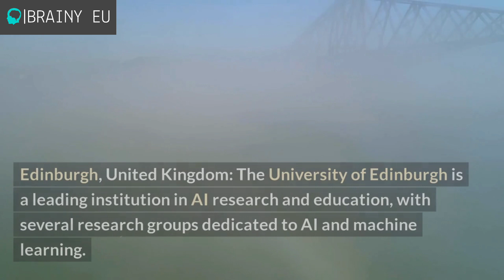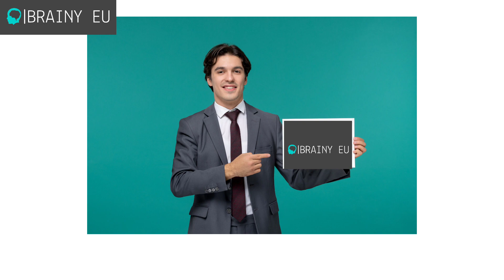Top 10 AI Universities in EUROPE || Artificial intelligence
Artificial Intelligence (AI) is an interdisciplinary field that focuses on developing intelligent machines that can perform tasks that would otherwise require human intelligence. AI is revolutionizing various industries such as healthcare, finance, transportation, and manufacturing. As the demand for AI experts increases, universities around the world are introducing AI-related courses and programs. In this video, we will discuss some of the top universities in Europe and the USA that offer AI-related courses and programs.

Europe:

ETH Zurich (Switzerland)
ETH Zurich is a Swiss university that specializes in science, technology, engineering, and mathematics. The university offers a Master's program in Robotics, Systems, and Control, which includes courses in AI, machine learning, and computer vision. The program is designed for students who are interested in developing intelligent systems that can perform complex tasks.

University College London (UK)
University College London (UCL) is a public research university in London, England. UCL offers a Master's program in Artificial Intelligence, which covers topics such as natural language processing, computer vision, and machine learning. The program is designed for students who want to pursue a career in AI research or development.

Technical University of Munich (Germany)
The Technical University of Munich (TUM) is a research university in Munich, Germany. TUM offers a Master's program in Robotics, Cognition, Intelligence, which includes courses in AI, machine learning, and robotics. The program is designed for students who want to work on cutting-edge research in the field of AI and robotics.

University of Amsterdam (Netherlands)
The University of Amsterdam (UvA) is a public research university in Amsterdam, Netherlands. UvA offers a Master's program in Artificial Intelligence, which covers topics such as machine learning, natural language processing, and robotics. The program is designed for students who want to pursue a career in AI research or development.

Ecole Normale Supérieure (France)
Ecole Normale Supérieure (ENS) is a French university that specializes in the humanities and sciences. ENS offers a Master's program in Mathematics, Computer Science, and Artificial Intelligence, which includes courses in AI, machine learning, and natural language processing. The program is designed for students who want to work on cutting-edge research in the field of AI.

USA:

Carnegie Mellon University is a private research university in Pittsburgh, Pennsylvania. The university offers a Master's program in Machine Learning, which includes courses in AI, machine learning, and natural language processing. The program is designed for students who want to pursue a career in AI research or development.

Massachusetts Institute of Technology (MIT) is a private research university in Cambridge, Massachusetts. MIT offers a Master's program in Computer Science and Artificial Intelligence, which covers topics such as machine learning, computer vision, and natural language processing. The program is designed for students who want to work on cutting-edge research in the field of AI.

Stanford University
Stanford University is a private research university in Stanford, California. The university offers a Master's program in Artificial Intelligence, which covers topics such as machine learning, computer vision, and natural language processing. The program is designed for students who want to pursue a career in AI research or development.

The University of California, Berkeley (UC Berkeley) is a public research university in Berkeley, California. UC Berkeley offers a Master's program in Electrical Engineering and Computer Sciences with a focus on AI, which covers topics such as machine learning, computer vision, and natural language processing. The program is designed for students who want to work on cutting-edge research in the field of AI.